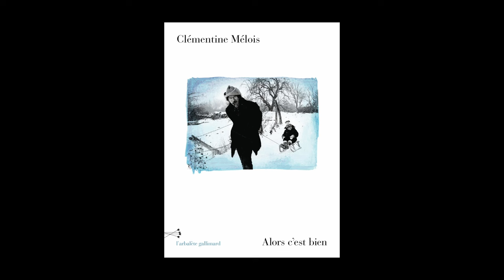Clémentine Mélois - Alors c'est bien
Clémentine Mélois vous présente son ouvrage "Alors c'est bien". Parution le 22 août 2024 aux éditions Gallimard. Rentrée littéraire automne 2024.